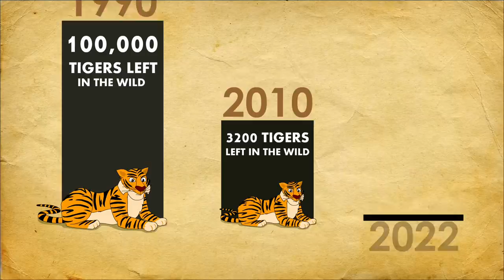Cub Petting Is Cruel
Please help end the cruel act of speed breeding lion cubs, tiger cubs and liger cubs for use as pay to play photo ops